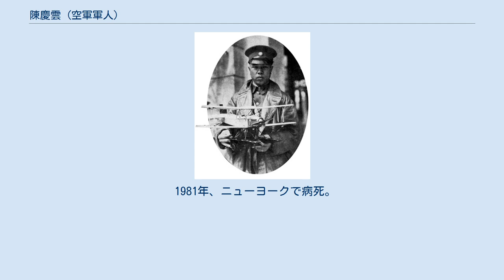陳慶雲 (空軍軍人)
陳 慶雲（ちん けいうん、陈庆云）は、中華民国空軍の軍人。
字は天游。
 3歳の時に両親と一緒に日本に移住。
1914年、中華革命党に参加。
1915年4月、梅屋庄吉の支援で滋賀県神崎郡八日市町冲野原（現：東近江市）に設立された中華革命党航空学校に入り、坂本寿一、星野米蔵らから飛行技術を学ぶ。
のち、孫文と廖仲凱の推薦で陳沢景とともに渡米、国民党アメリカ総支部（國民黨美洲支部）支部長の林森が設立したカリフォルニア州レッドウッドシティの美州航空学校（校長：黄伯耀）にて更に技術を磨く。
同学に張恵長、葉少毅ら。
 1917年、中国に帰国し、空軍創設に参加。
1918年4月、大元帥府参軍処副官。
1920年9月26日、張恵長、楊仙逸らと2機（3機とも）で観音山の広東督軍・莫栄新公署を爆撃し、宣伝ビラを撒く。
莫栄新の敗走中、水上機仕様のカーチス JN-4 ジェニーを操縦し張恵長のカーチス モデルH-16とともに西江一帯を偵察。
 1922年2月、航空局（局長：朱卓文）第2航空隊隊長。
4月、北伐が開始されると、張恵長とともに蔡司度ら5名のパイロットと整備要員を率い、航空機7機（のち1機事故により喪失、パイロットの陳芸も死亡）で戦線に派遣され、北伐大本営のある韶関や、南雄で北上作戦を支援。
6月にはさらに江西省赣州に展開するも、広州で留守を守っていた陳炯明が反旗を起こす。
陳らは広東省に戻り、韶関、大塘、火山、馬壩鎮などの陳炯明軍の陣地に射撃や爆撃を敢行、一時的に陳炯明軍を動揺させるも再び押し返された。
陳ら航空隊は補給を絶たれて孤立し、やむなく全機を多塘舗飛行場（浸潭鎮大塘舗のことか）に集め焼却処分した。
 1924年、広東航空学校総教官。
 1927年6月、広東航空学校教育長。
 1928年3月26日、第8路軍航空処（処長：張恵長）副処長。
 1929年1月、虎門要塞司令兼広東海軍副司令。
 1929年9月、中華航空協進第2回全国代表大会監察委員。
 1930年2月12日、中山県訓政実施委員会委員。
 1931年、広東省政府委員兼広州市公安局長。
その後、広州政府を離脱し中央空軍に参加。
1934年5月、航空委員弁公庁主任兼航空教導総隊隊長。
 1935年9月4日、空軍上校。
 1936年2月25日、中央航空学校校長。
 1936年5月、航空委員会委員。
 両広事変後の1936年8月、駐粤空軍第一路指揮官として広東空軍の接収を担う。
 1937年3月30日、中央航空学校校長。
 1938年4月、空軍軍官学校教育長。
 1938年、空軍募款委員会主任。
 1939年5月、航空委員会参事室主席参事。
 1940年5月25日、空軍少将。
 1941年4月、航空委員会委員兼参事室主席参事。
 1941年、国民党中央海外部部長兼中国航空建設協会常務委員。
 1949年に海外部長を辞め軍政界から退出し、1966年、アメリカに移住。
 1981年、ニューヨークで病死。